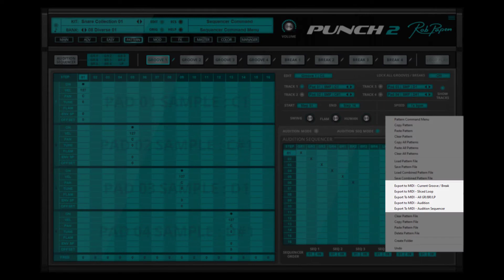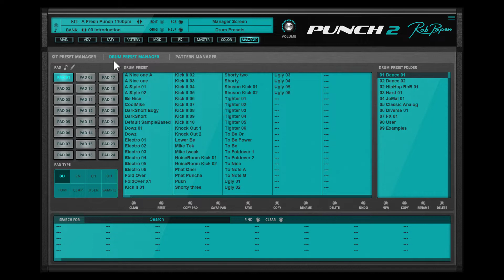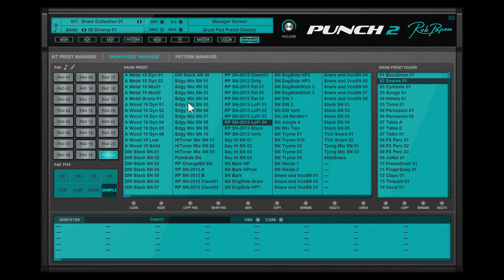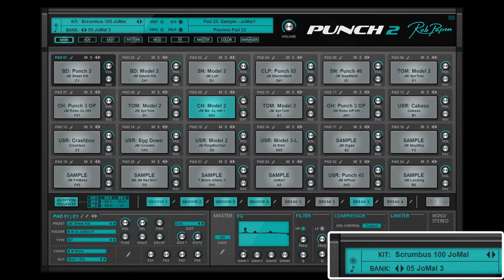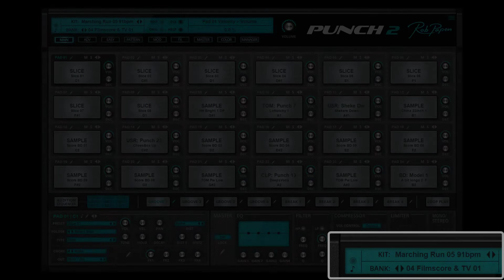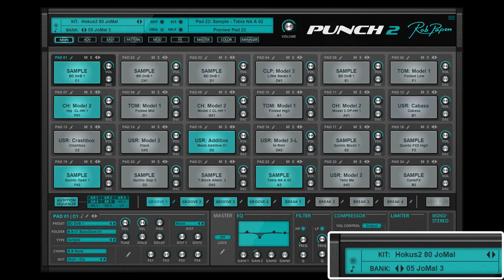Punch-2 Update July 2021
About the Punch-2 update of July 2021
0:00 Intro
0:20 Main page
1:16 Advance page
1:29 Sample pad
1:44 MIDI export
2:07 Bank Manager
2:58 New Drum Presets
3:59 Playing new Kit Presets

New presets:
Bank 02 Dance 01
Happy Dancer 127bpm

Bank 03 HipHop & RnB 01
Voca Ehm 100bpm

Bank 04 Filmscore & TV 01
Plastic Bottle 01 105bpm
Plastic Bottle 02 105bpm
Plastic Bottle 03 105bpm
Plastic Bottle 04 105bpm
Marching Run 01 96bpm
Marching Run 02 95bpm
Marching Run 03 91bpm
Marching Run 04 91bpm
Marching Run 05 91bpm
Marching Run 06 96bpm

Bank 08 Diverse 01
CR-78 plus 100bpm
KR-55 maybe
Snare Collection 01
Snare Collection 02
Snare Collection 03
Snare Collection 04
Modeling Claps 01
Modeling Claps 02
Modeling Claps 03
Modeling Snares 01
Modeling Snares 02
Modeling Snares 03

Bank 05 JoMal 03
20x new

Bank 10 TONAL AXiS 01
Some new, but also many updated.